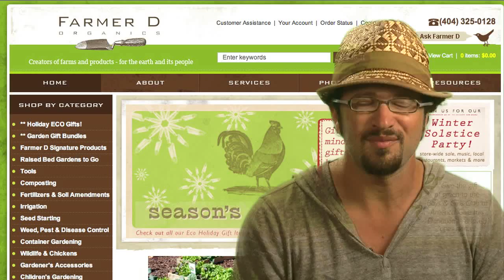Farmer D TEDx Talk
Farmer D - Daron Joffe - presented a TEDx talk in Atlanta in September 2010.  Here's the story of how he was inspired to farm and then how he came to see his role as helping EVERYone begin farming - from a pot of herbs on a deck to a mini garden with flowers and veggies!  We have to reconnect to clean, healthy, good-tasting food - and how the planet benefits, not to mention our bodies.